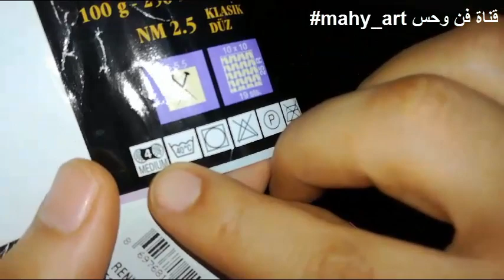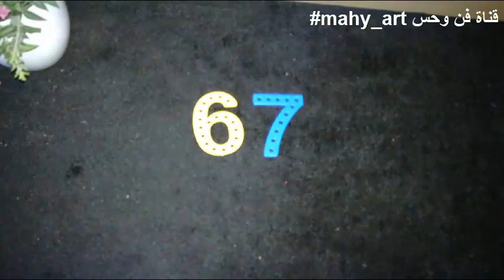505 كروشيه فيست جاكت غرزة الوفل#بلوزة#بلوفر#الجزء #1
طريقة عمل فيست او كارديجان اوجاكيت او بلوزة بغرزة الوافل سهل وبسيط بخيط اليزا بيركم ويمكن تطويله لأى مقاس...يمكن استخدام خيط صيفى اليزا ديفا،مصر البيضا،حلوان،كوتن جولد،أو اليزا بيبى سكريم ،ناكو،همالايا ايفرى داى،او اى خيط متاح .❤❤❤❤❤
هنا جدول مقاسات للاطفال 👇👇👇👇👇👇👇

تقسيم السلاسل للبداية
اعملى سلسة طولها اد محيط الرأس وعدى السلاسل وتختارى تقسيم من دول👇👇👇👇👇
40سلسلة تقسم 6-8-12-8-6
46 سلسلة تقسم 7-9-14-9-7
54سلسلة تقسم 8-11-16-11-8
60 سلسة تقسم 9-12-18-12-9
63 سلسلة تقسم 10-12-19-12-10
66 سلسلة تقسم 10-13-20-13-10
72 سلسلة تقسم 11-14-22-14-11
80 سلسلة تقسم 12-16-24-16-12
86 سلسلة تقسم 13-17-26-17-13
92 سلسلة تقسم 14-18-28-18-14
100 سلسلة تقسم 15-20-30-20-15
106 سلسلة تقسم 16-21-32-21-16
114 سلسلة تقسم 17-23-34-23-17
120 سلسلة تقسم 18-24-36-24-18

1

PL3g6IPbzCEsfkCxqVWFxSoAWsYmLUDjP2